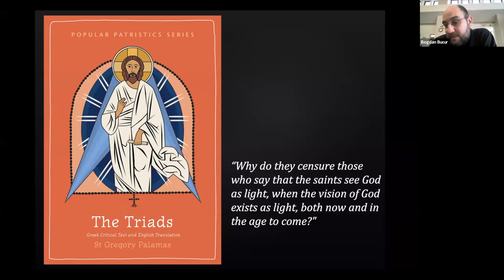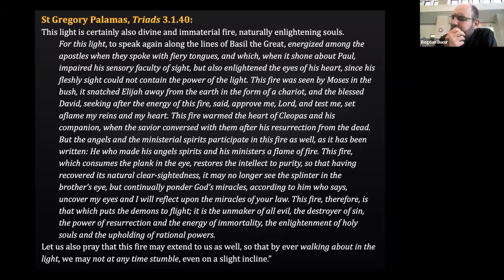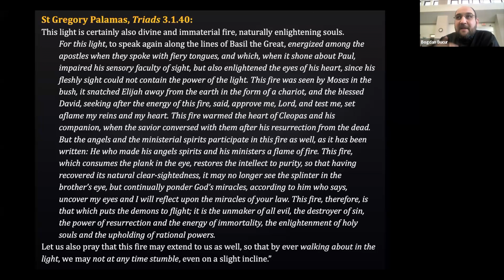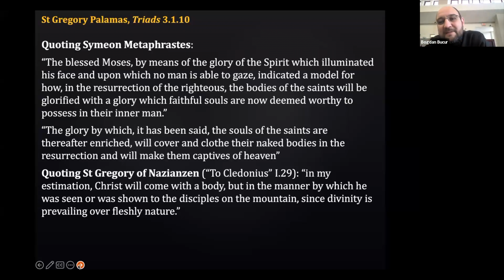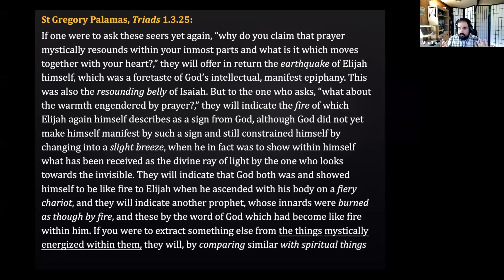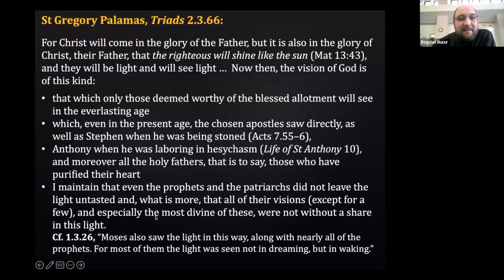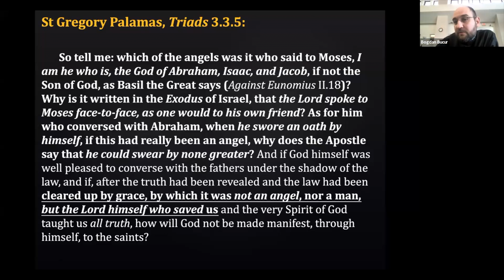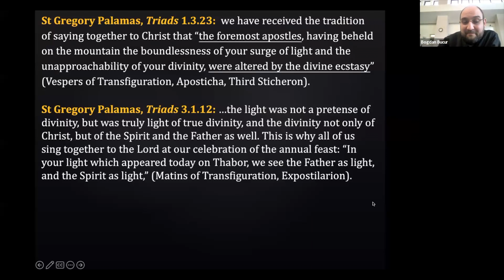The Patristic Foundations and Spiritual Legacy of St Gregory Palamas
In preparation for the SVS Press publication of St Gregory Palamas’ work Defense of the Holy Hesychasts—the famous Triads, Rev. Dr Bogdan Bucur and Dr Alexander Titus reflect on the theological and spiritual tradition synthesized and defended by St Gregory Palamas, the “Palamite” theological legacy, and other considerations at the intersection of biblical exegesis, spirituality, and doctrine.